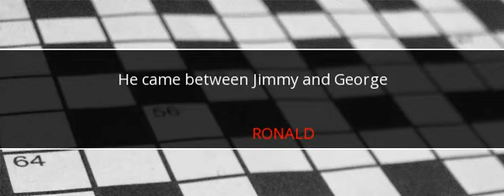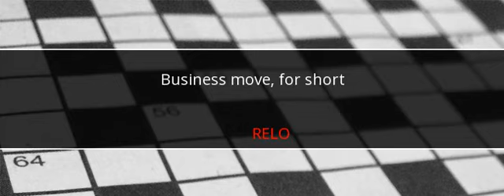Wall Street Journal Crossword Answers April 29 2017